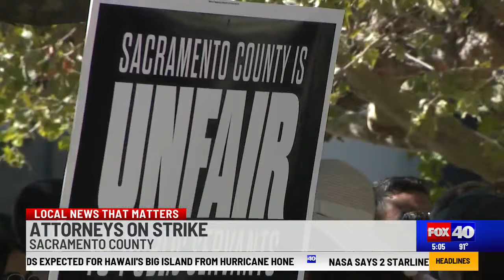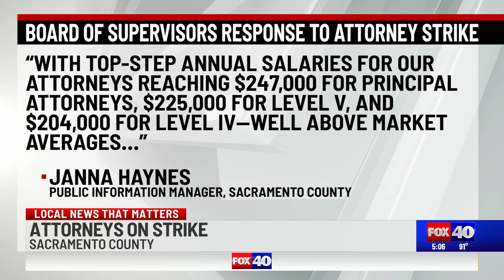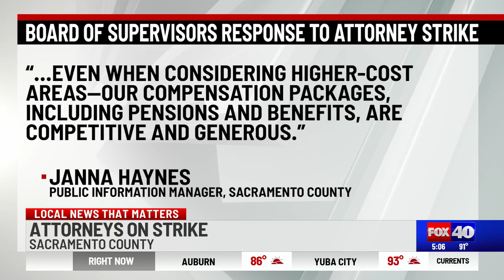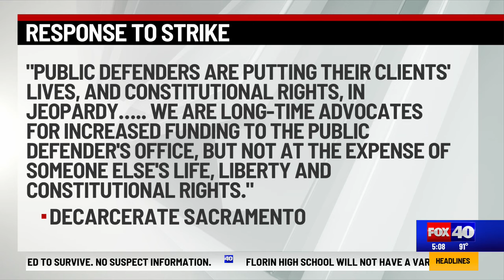Sacramento County attorneys strike for higher pay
Sacramento public defenders and prosecutors marched at the State Capitol for what they called fair salaries.